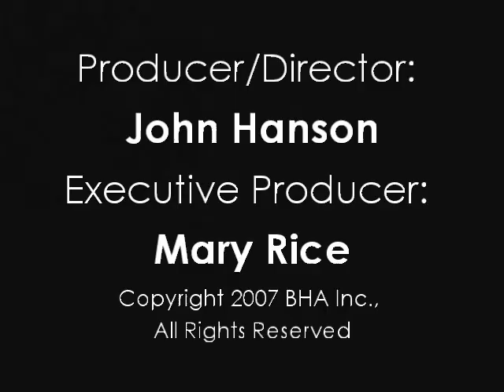Madeline Island Ferry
June 19th 1988
Producer/Director: John Hanson
Executive Producer: Mary Rice